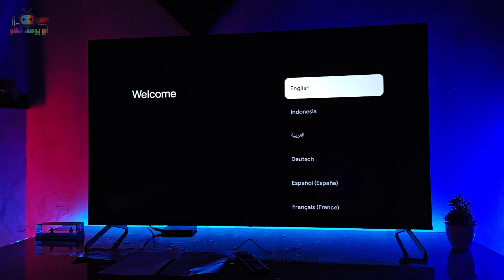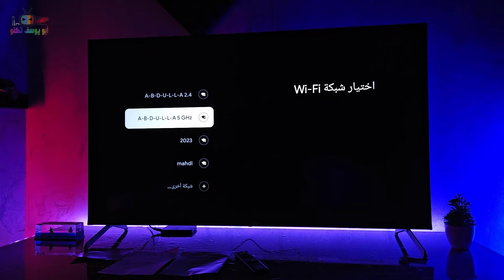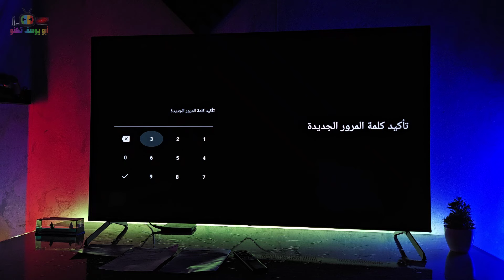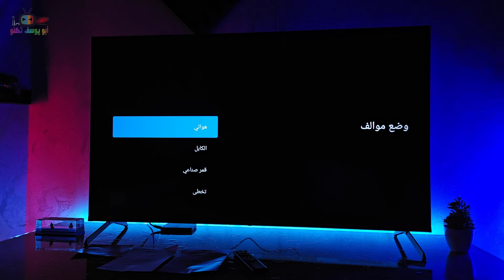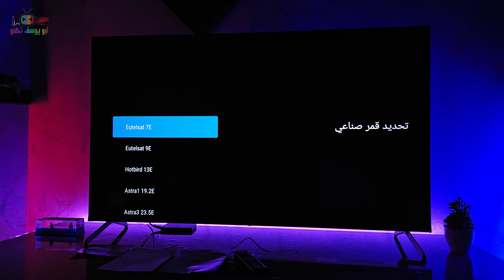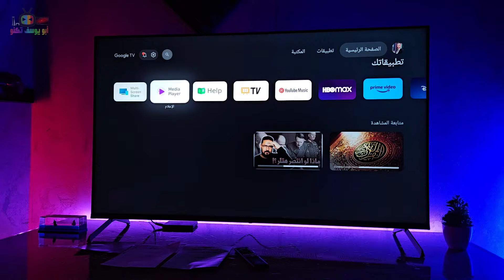خطوات تشغيل و برمجة شاشات :هاير Haier - شينون - جيك CHIQ - رويال رحماني -سكاي وورث-CHANGHONG - BAUHN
خطوات تشغيل و برمجة شاشات :
هاير Haier - شينون SHINON - جيك CHIQ - رويال رحماني ROYAL RAHMANI - سكاي وورث SKYWORTH - جانغ هونغ CHANGHONG - بوهن BAUHN نظام جوجل تي في Google TV

Telegram : ayt2022 – أبو يوسف تكنو

1- رابط فيديو كيفية ارسال و تثبيت سينمانا و شبكتي و اي ملفات من الموبايل الى الشاشات الذكية نظام اندرويد مع الحلول

2- كيفية استخدام مساعد جوجل في الشاشات الذكية نظام اندرويد و كيفية التحكم بالشاشة بالاوامر الصوتية

3- حل مشكلة متصل بدون انترنت لشاشات - تلفزيون نظام اندرويد سوني و TCL و سكاي وورث و توشيبا و الحافظ

5- طريقة ارسال الملفات و البرامج للشاشات الذكية و تثبيتها و اظهار البرامج المخفية مثل شاهد و سينمانا لشاشات TCL SONY SKYWORTH TV BOX و اية اجهزة تعمل بنظام اندرويد 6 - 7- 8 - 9

6- كيفية تغيير خلفيات و شكل شاشة التوقف و السكون للشاشات الذكية نظام اندرويد الرسمي (سوني TCL و غيرهم)

9- حل مشكلة عرض الايفون على الشاشات الذكية نظام اندرويد - IPHONE CAST SCREEN ON ANDROID TV